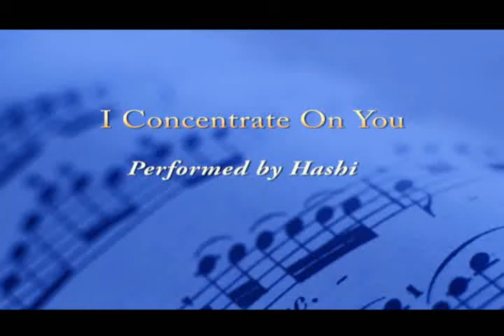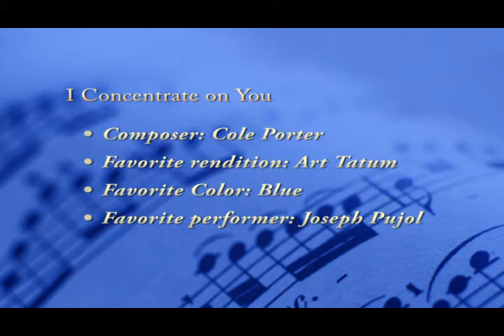I Concentrate on You - Performed by Mickey Stein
Composer: Cole Porter

I'm not sure this came out too clear, but will try uploading it. I was a huge fan of Art Tatum, the pianist from Toledo, Ohio and this was one of the first tunes I heard him play. My parents would go see him live in Detroit at dinner clubs. The guy is amazing. This rendition doesn't do his style justice, but no one Else's does. I did try to capture the spirit in which he played, which was pretty free-form.

For anyone wondering how I managed to get such lousy sound from my Zoom H4 (which is a decent recorder), I didn't. I just made a mistake in my description and actually just used the webcam built-in mic.

I had an itch, in my 5 free minutes of time to do this song the moment it popped into my head today so I did, and didn't want to lose the moment by setting up any gear.